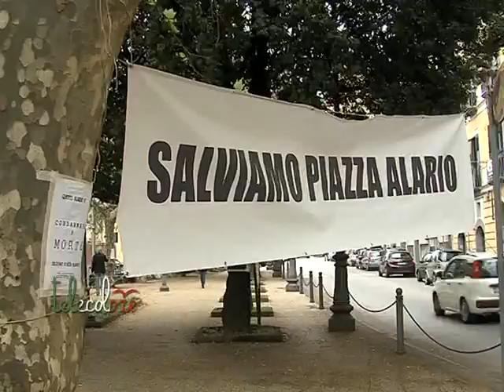Salerno - I residenti di Piazza Alario contro i box auto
La protesta dei residenti di Piazza Alario, a Salerno. Una festa popolare per dire no alla cementificazione di un importante spazio verde della città. (110416 Roberto Guerriero)